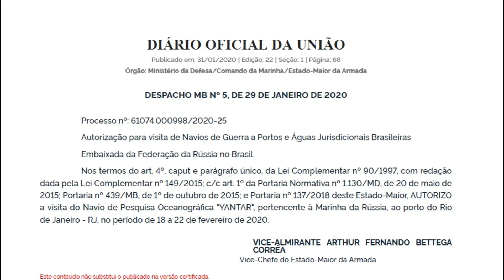YANTAR - A FAKE NEWS DO NAVIO RUSSO QUE VEIO ESPIONAR O BRASIL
Estes são os links do ESTRATÉGIA GLOBAL no Blog, Facebook, Twitter e Instagram:

Gosta do nosso trabalho e quer ajudar a mantê-lo? Colabore com o Estratégia global através de contribuições a partir de R$ 10,00 Clique no link abaixo!